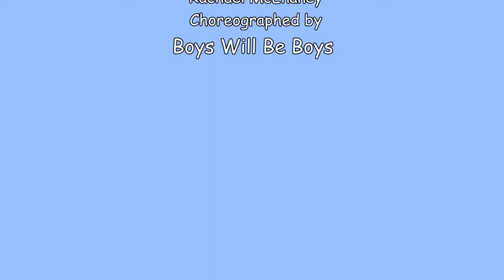Boys Will Be Boys - Line Dance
Choreographer: Rachael McEnaney (UK) July 2012
64 count - 2 wall - Intermediate level line dance
Demo by Sindy Li & Students @ Class